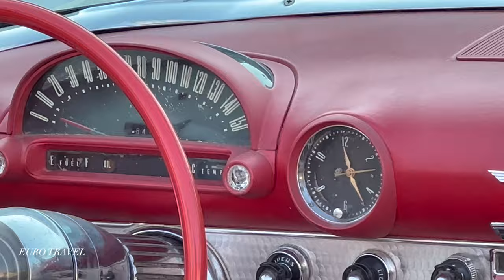Experience the ultimate luxury: Exploring Monaco's finest supercars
Welcome to the ultimate showcase of Monaco's most exotic and jaw-dropping supercars! Prepare to be mesmerized as we take you on a journey into the heart of automotive luxury in the renowned playground of the rich and famous. In this captivating video, we unveil an unrivaled collection of the world's finest automotive gems that grace the streets of Monaco. From sleek and powerful hypercars to elegant and rare classics, we leave no stone unturned in our quest to bring you the most exclusive automotive experience. Get ready to witness the epitome of automotive engineering, as Monaco reveals its true Supercar Paradise. Immerse yourself in the symphony of roaring engines, the gleam of flawless craftsmanship, and the sheer opulence that defines this extravagant automotive haven. Join us as we explore the shimmering coastline boulevards, where iconic brands such as Ferrari, Lamborghini, Bugatti, and Aston Martin reign supreme. Feast your eyes on the stunning curves, impeccable designs, and cutting-edge technology that make these supercars the true embodiment of automotive perfection. Our camera lenses will capture the essence of Monaco's Supercar Paradise, as we zoom in on the details that make each automotive masterpiece a rare work of art. Experience the adrenaline-inducing speed and precision of these vehicles as they effortlessly conquer every corner of Monaco's winding streets. Whether you are a passionate petrolhead or an admirer of automotive excellence, this video will leave you in awe. Sit back, relax, and let us transport you to a world where dreams become a reality. Don't miss out on your front-row seat to witness the best Monaco's supercar scene has to offer. Click play and let the unparalleled beauty of Monaco's automotive wonders wash over you. Experience the allure of these unparalleled machines and immerse yourself in pure automotive bliss.